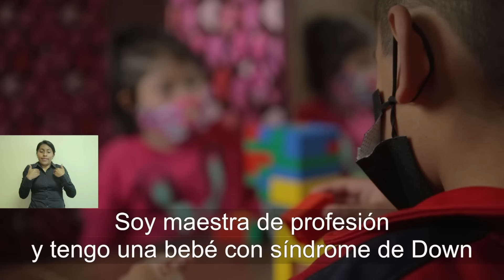MeIncluyo Porque aporto al país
"Soy Maestra de Profesión y tengo una bebé con Síndrome de Down, recurramos a los Centros Especiales para que por un lado puedan desarrollar sus potenciales...".
Los Centros de Rehabilitación son lugares de APOYO GRATUITOS para niños con Discapacidad, estos son algunos de los beneficios a los que se accede con el Carnet de Discapacidad.

La línea Gratuita es 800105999, Comunícate